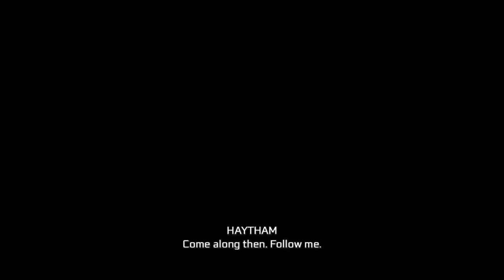ASSASSIN'S CREED 3 REMASTERED: Father and Son (100% full sync) S9 // Gameplay Walkthrough #38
Father and Son (100% full sync)
Assassin's Creed 3 Remastered gameplay walkthrough part 38, no commentary
Sequence 9, Main Mission
PS4 Pro